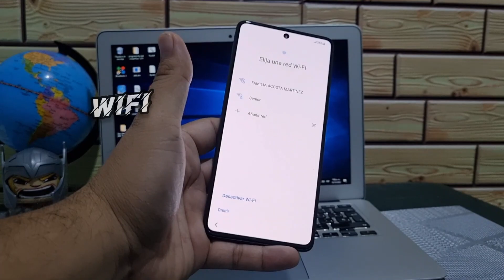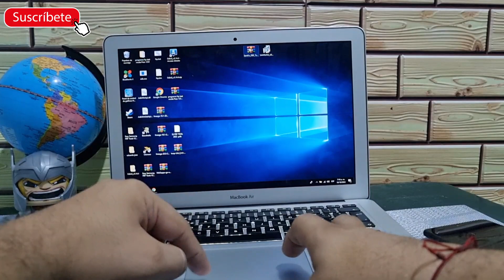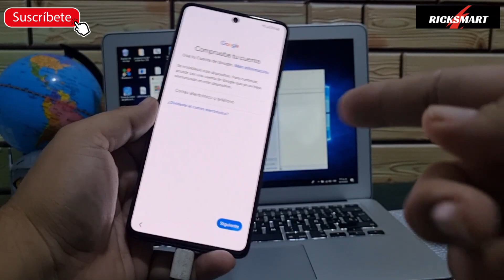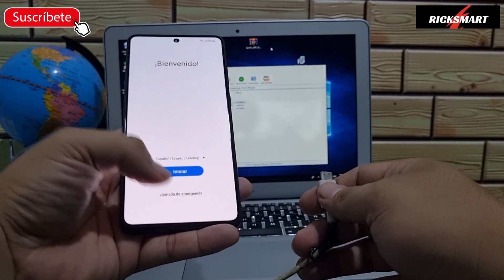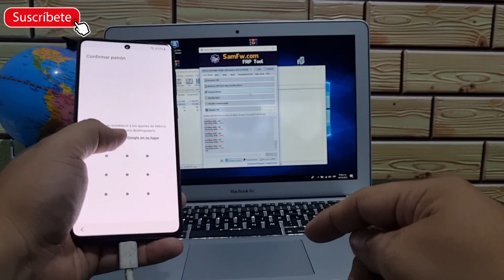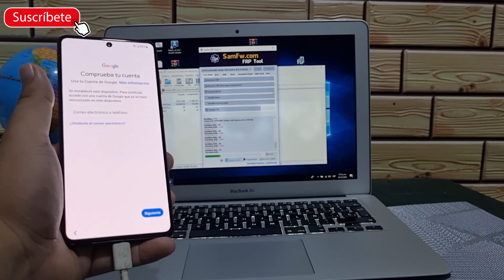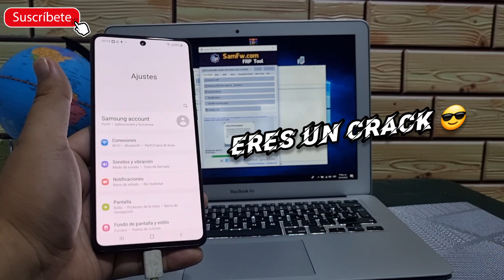Ultimo FRP Samsung Quitar cuenta Google Nueva seguridad Android 12 todos los binarios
Eliminar nueva seguridad samsung frp quitar cuenta Google samsung android 12 Eliminar cuenta Google a20 a30 a12 a51 a52 a71 a72 etc... frp Eliminar cuenta Google samsung a13 a32 a23 a22 android 12 saltar cuenta Google samsung a12 método nuevo quitar cuenta efectivo. nueva seguridad intentar testar en
a03s a02 a02s a10s y más..

descargar
buscar en Google samfw tool y meterse a la página y descargar la herramienta